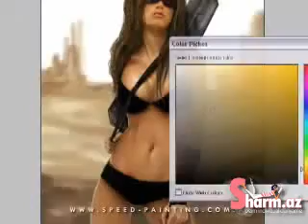Virtual qız necə yaranır?=) (Sharm.az)